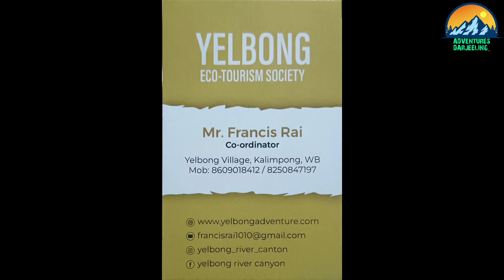Next level of adventure yelbong river canyon kalimpong.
Next level of adventure yelbong river canyon kalimpong. Yelbong canyon is one the most adventures place in kalimpong.it is the only one canyon found all over North bengal.very less people know about this place but in future this place have more potential to attract adventure lover and tourist as well.ghumaun kalimpong and yelbong adventure are one the best tour guide to take you over yelbong village and river canyon they provide camping,food,guide if needed they provide also homestay it depends what you prefer.